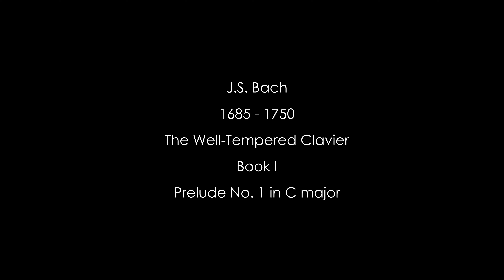J. S. Bach: The Well-Tempered Clavier Book I - Prelude No. 1. BWV 846. Évelyne Crochet, piano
Another exquisitely beautiful prelude from Bach's magnum opus, The Well-Tempered Clavier. This prelude is the very first of his peerless contrapuntal journey of infinite musical invention set to dancing rhythms. Here we have again a most sensitive performance by Évelyne Crochet.

I hope you enjoy this as much as I do.

Images

I took these pictures in various places in Derbyshire, England, including the Nine Stones Close Bronze Age stone circle at Harthill Moor